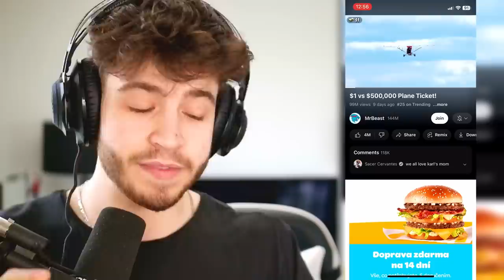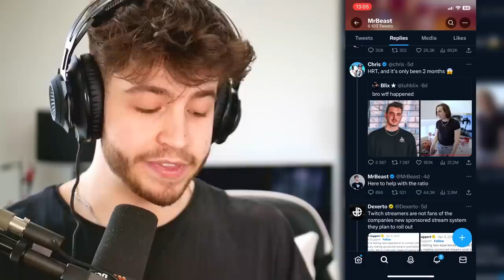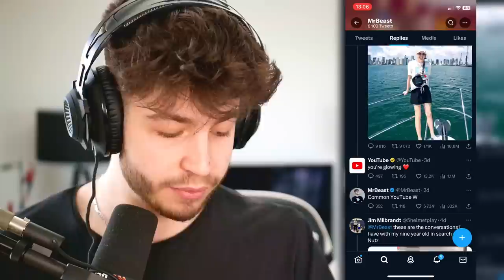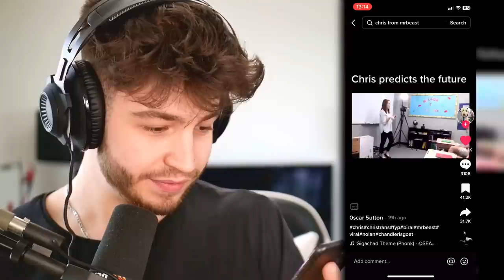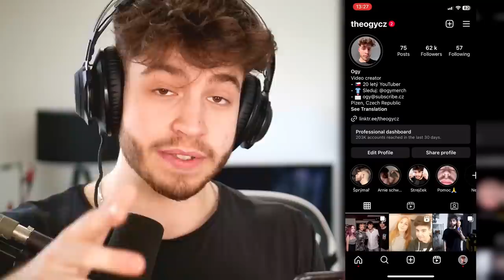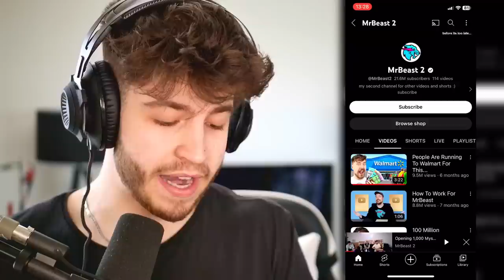MrBeast Má OBROVSKÝ PROBLÉM (kauza, jeho vyjádření) | ORO #2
Největší YouTuber na světě, MrBeast, momentálně čelí obrovskýmu nátlaku a kritice v souvislosti s členem jeho Crew, Chrisem Tysonem. Co se stalo?

Nejčastější otázky:
🔹 Kdy bude video z Brawl Stars? -  error 404 reply not found